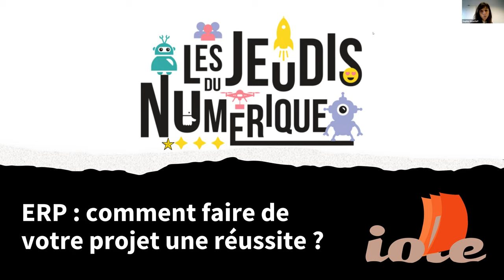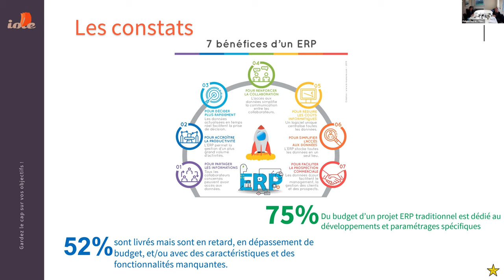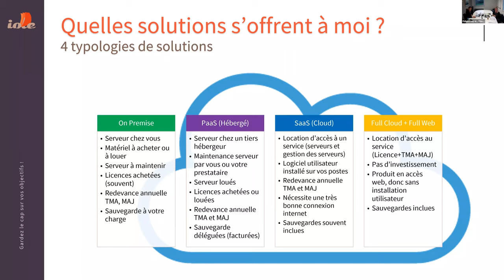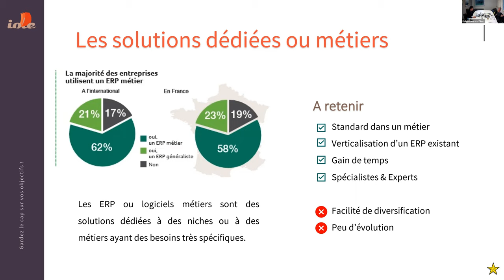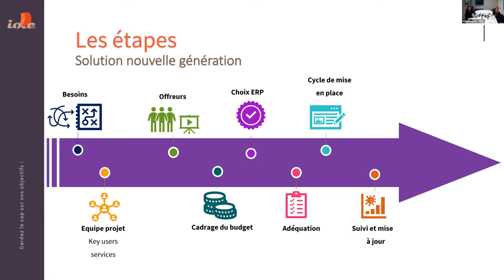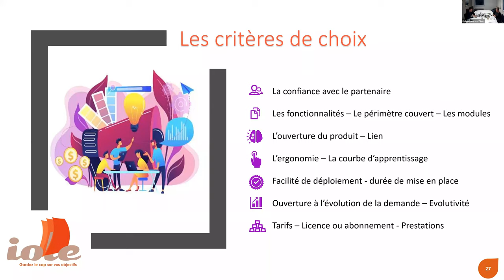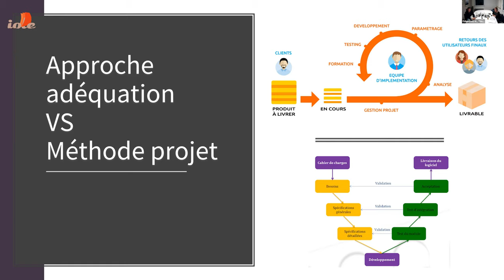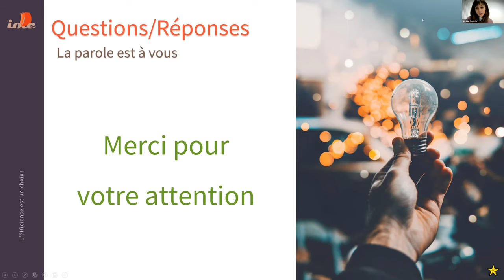ERP : comment faire de votre projet une réussite ?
Les Jeudis du numérique reçoivent Iole qui vous livre ses conseils de pros pour que votre projet ERP soit un succès et non une usine à gaz!